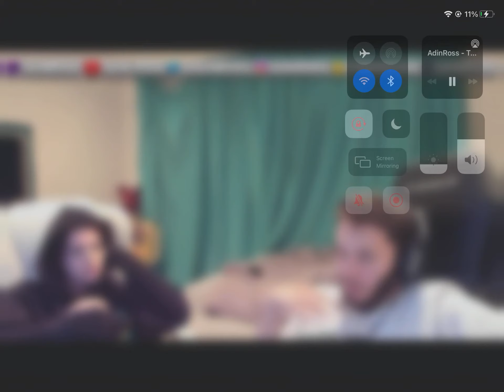Adin Ross & PamiBaby Talk about THIS...